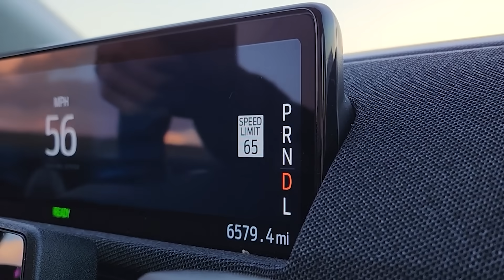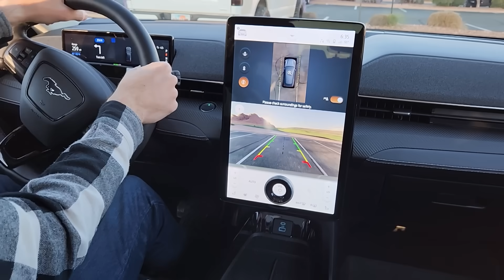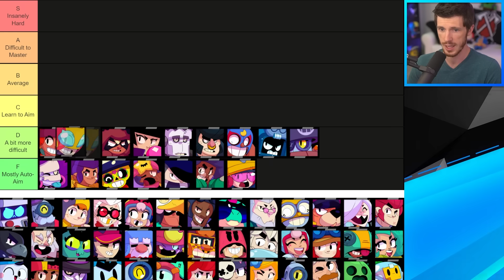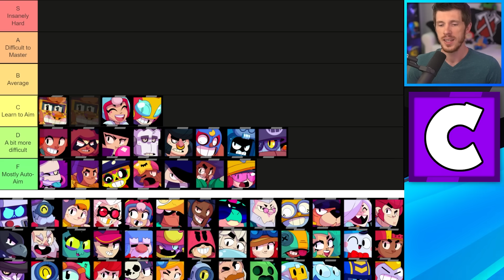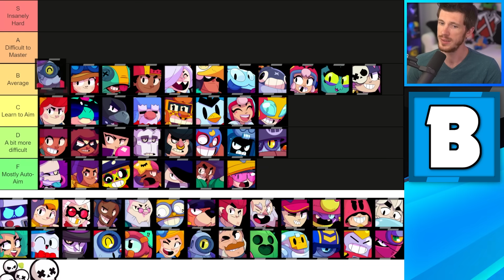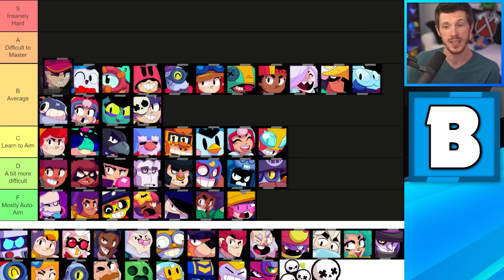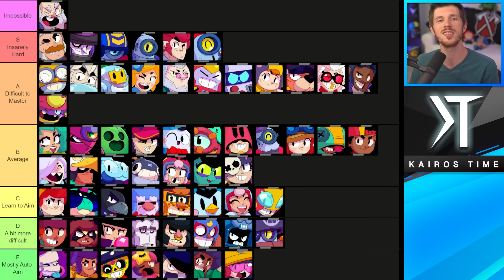How "Hard" is your "MAIN"?!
Brawler Skill Cap Tier List! | KairosTime

In this video, I'm going to rank every brawler from easiest to master, to the most difficult! How hard is it to master your main?! We're about to find out in the Brawler Skill cap Tier List!

EPIC SUPPORT!

SOCIAL MEDIA!